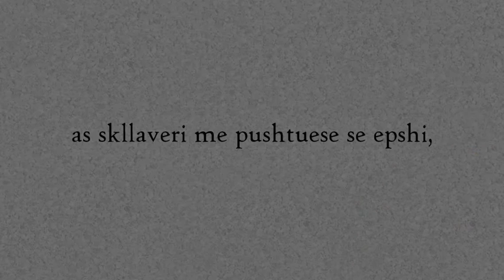O njeri!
O njeri! nuk ka gjum me te
rende se shkujdesja, as
skllaveri me pushtuese se epshi,
e as fatkeqsi me te madhe se vdekja e zemres
dhe as keshillues me te mire se thinja e flokut.